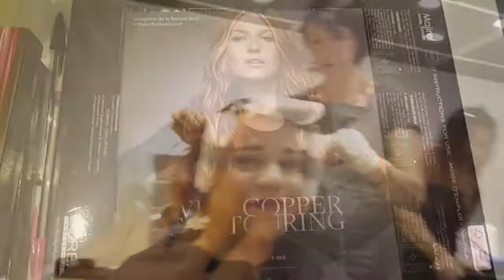Pretty Vlog - L'Oréal It Looks 2015 - Hair Contouring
Coucou mes Pretties

Aujourd'hui je vous embarque avec moi pour un Vlog qui a été filmé le 18/11/15
J'ai participé grâce à mon coiffeur Patrick à une super expérience capillaire : le L'Oréal It Look 2015.
C'était une formation destinée aux coiffeurs sur le thème du Hair contouring. Le principe est le même que le contouring en maquillage mais pour une coloration.

La formation été assurée par Véronique Lemessier, que je tien à remercier, ainsi que les autres participants (Graziella Payet Henzo Création , Vincent Bixent Belchit Robin Gauthier, Lo VIP avec Laurence et Ophelie, Robin Gauthier St Pierre, Armelle, et biens d'autres, d'ailleurs si vous passez par là n'hésitez pas à me laisser vos coordonnées pour les abonnés intéressés par cette technique)

L'adresse des salons de Patrick :

Coiffure du Monde Réunion
- 85 rue du Général de Gaulle, Le Forum, Saint-Gilles-Les Bains,
-24 rue Antoine de Bertin, La Saline les Bains
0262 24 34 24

Me suivre :
Voir les liens sur ma bannière ou dans la catégorie à Propos